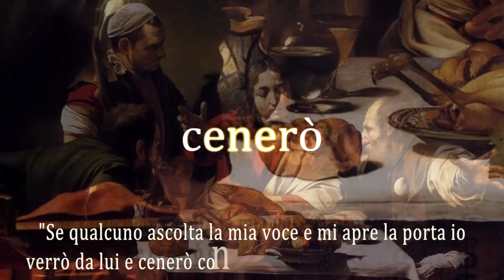"Se qualcuno ascolta la mia voce e mi apre la porta io verrò da lui ..." (Ap 3,20bc)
Le più belle citazioni del Vangelo in format TV